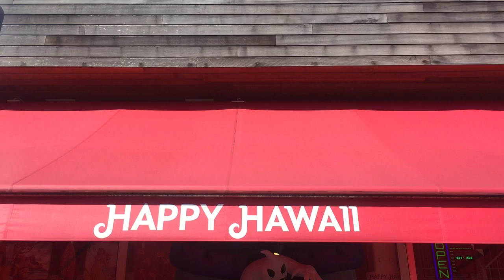ハワイのワイキキで人気のお土産。ハネムーン用も多数有り。日本東京都板橋区